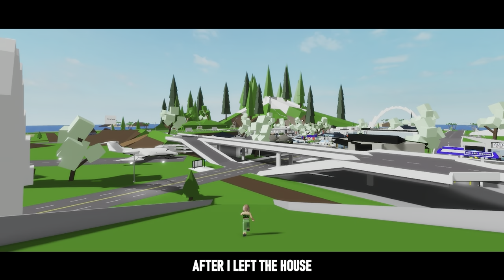Mom Gets Fed Up With Children And Leaves Them At Adoption Cente, FULL MOVIE | roblox brookhaven 🏡rp